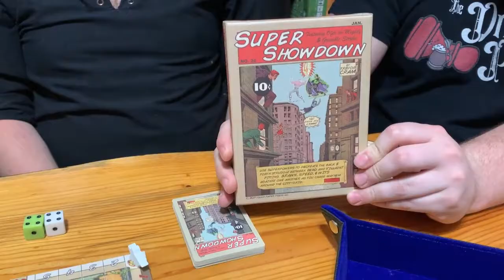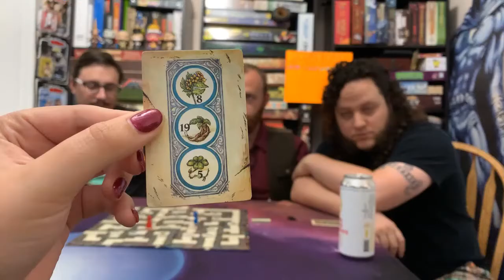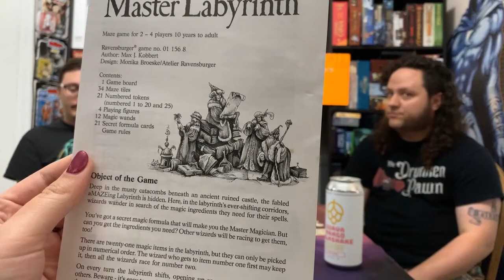Drunken Pawn: Half Pints - Ep. 17 - Master Labyrinth - Board Game Play Through & Review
Basile, Maurice and Stephen have found themselves trapped inside a magical Labyrinth. Who will find the most ingredients and will they be the correct ones for their potions? Find out on this maze moving, potion making, magic stick using magical episode!

Want to skip around?
What's in The Stein?: 1:50
Once-A-Pawn a Time: 7:27
Play Start: 9:10
Review: 20:40

What's In The Stein? Braxton Brewing

Behind the camera:  Theresa Master Wizard